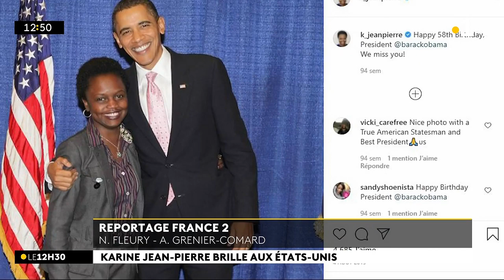Qui est Karine Jean-Pierre, la porte-parole adjointe de la Maison Blanche ?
Née en Martinique de parents haïtiens, Karine Jean-Pierre est la porte-parole adjointe de la Maison Blanche. Femme noire, issue d'une famille d'immigrés, ouvertement homosexuelle et proche de Barack Obama, elle se définit comme "tout ce que Donald Trump déteste"